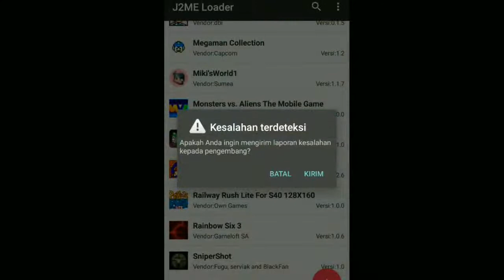PLANTS VS ZOMBIES VERSI VIETNAM MAIN GAME JAVA PLANT VS ZOMBIE VERSI VIETNAM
Cara main :

1. Download j2meloader di playstore.
2.